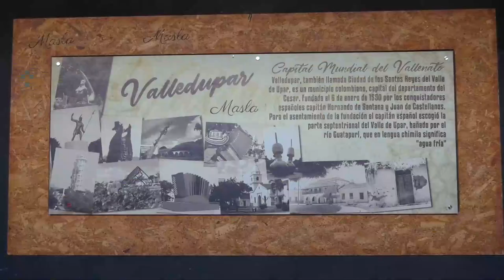EN UCI NIÑO DE 6 AÑOS TRAS SUFRIR QUEMADURAS DE TERCER GRADO